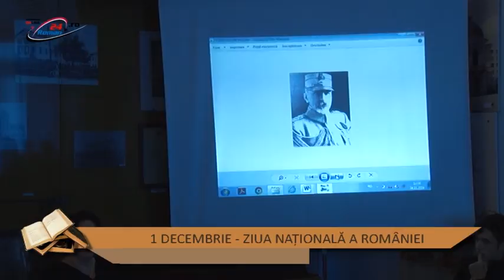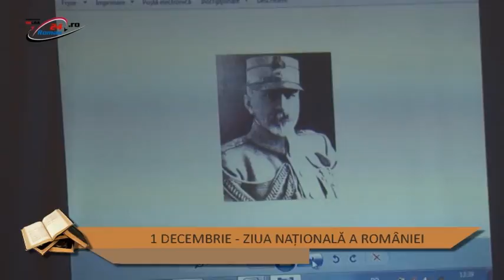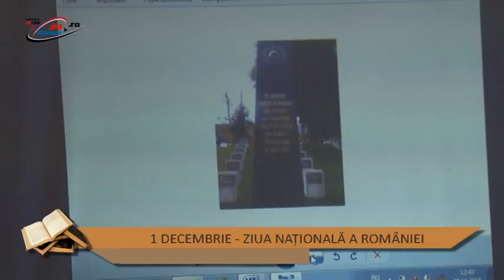1 DECEMBRIE, ZIUA NATIONALA A ROMANIEI